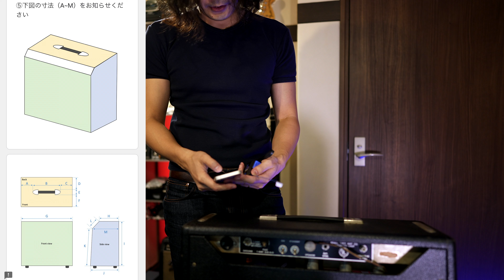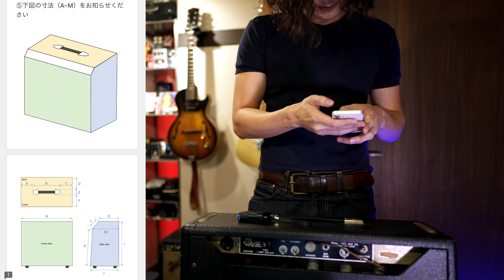【高級】アンプカバーをカスタム・オーダーしてみた🔊 大切なアンプを守るために💪『錦』創業102年 福井県の老舗テント屋が監修・Made in Japan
日本製 完全オーダーメイドアンプカバー『錦』
オーダー・詳細はこちら👇

ライブや活動情報をたまにメールで配信します📩

🎸無料体験レッスン実施中🎸【今堀良昭ギター教室】

🖥一週間無料💻【オンラインサロン】お試し期間中❗️

📖ブログに機材レビューなど詳しく書いてます✏️

📀オンライン・ショップ⛲️（ピックやCDを販売中！）

Video Camera :
Sony FX3

Lens :
Sony SEL24F14GM

Microphone :
SENNHEISER MKH416

Audio Interface：Universal Audio Apollo Twin X